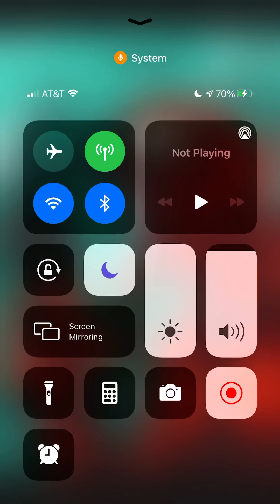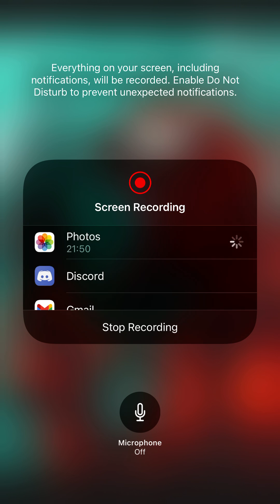What if deku had carnage part 9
I don’t claim to own anything from my hero academia or the characters i us to make these stories. The only things I claim is the story me and my fellow writers on worked on together.